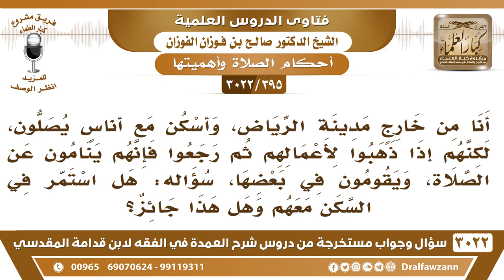[395 -3022] أسكن مع أناسٍ ينامون عن الصلاة، ويقومون في بعضها، فهل أستمر في السكن معهم؟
-"[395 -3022] السؤال: أنا من خارج مدينة الرياض، وأسكن مع أناسٍ يصلون، لكنهم إذا ذهبوا لأعمالهم ثم رجعوا فإنهم ينامون عن الصلاة، ويقومون في بعضها، سؤاله هل أستمر في السكن معهم وهل هذا جائز؟
الجَوَابُ: لا، إذا كان إنك تستطيع أن تسكن وحدك أو في مكانٍ آخر أو مع ناس طيبين يجب عليك ذلك، ولا تبقى معهم، نعم، وإذا اضطررت للبقاء معهم فلا بد أن تنكر عليهم، تأمرهم بالصلاة، نعم.
للاشتراك في قناة الشيخ صالح الفوزان

للاستفسار والإقتراحات والدعم
رئيس الفريق
لمشروع كبار العلماء